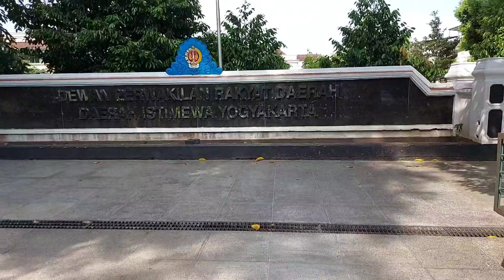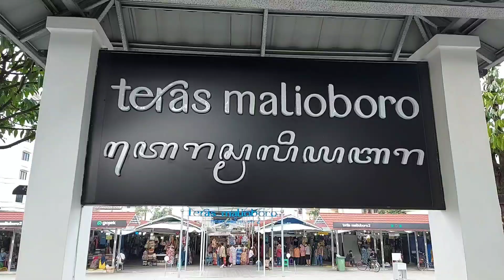Kutoarjo Purworejo Jogja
lanjut pwrjalanan
. Bandung Kutoarjo Purworejo Jogja